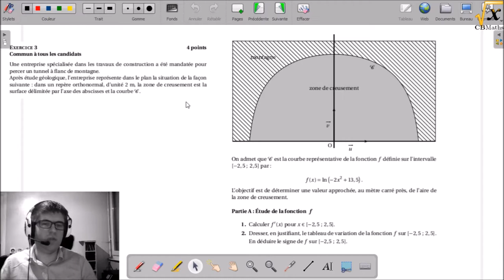3A - Etude de la fonction f | BAC S Pondichéry 2017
3A - Etude de la fonction f | BAC S Pondichéry 2017